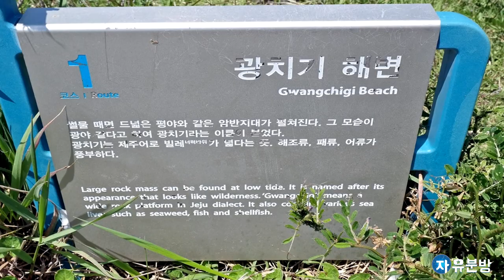제주 fhd 제주 터진목 4.3유적지와 광치기해변, 제주도 여행, korea trip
제주도 터진목 4.3유적지와 광치기ㅣ해변
Film by 자유분방